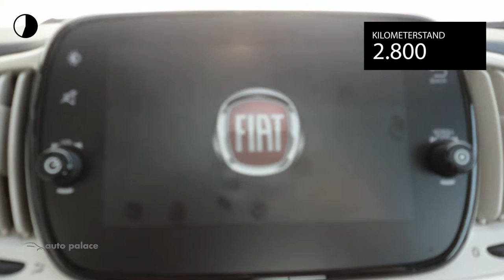Fiat 500 Turbo 80pk Collezione|GEREGELDE AIRCO|PARKEER SENSOREN